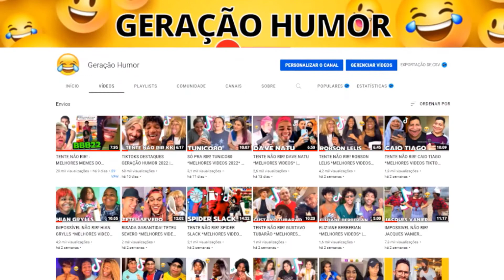TENTE NÃO RIR! FELIPE VOIGT *Melhores vídeos do @ruivoigt TIKTOK / REELS | GERAÇÃO HUMOR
Boas gargalhadas ;)